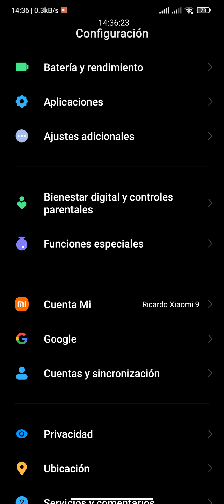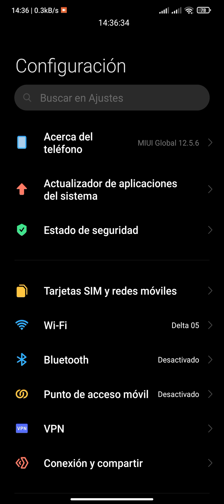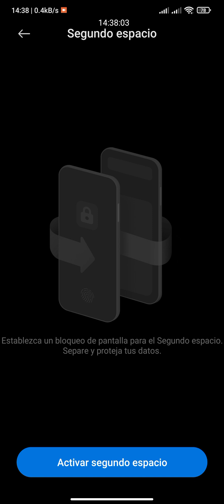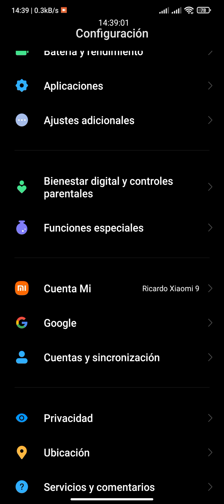Para que Sirve El Segundo Espacio En tu Celular Xiaomi MIUI 12.5.6.0 Y Como Configurarlo